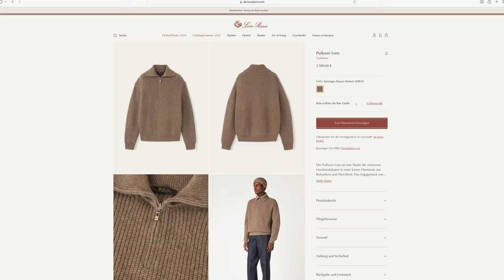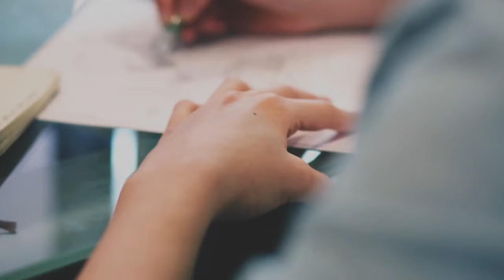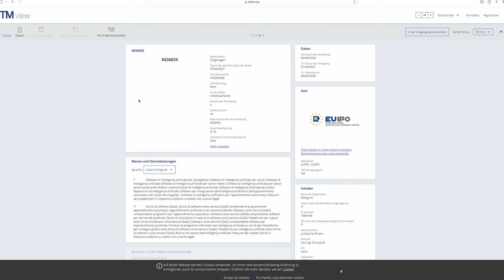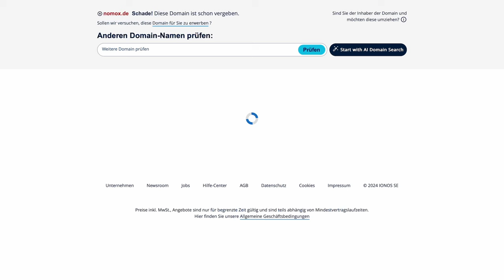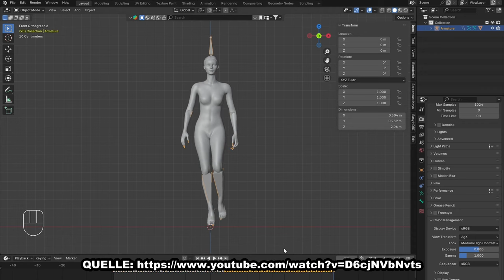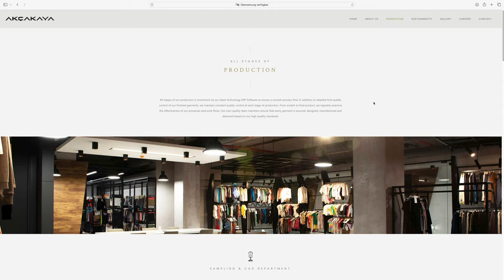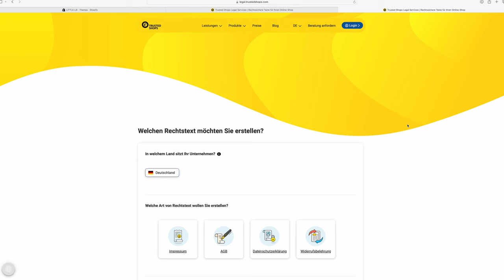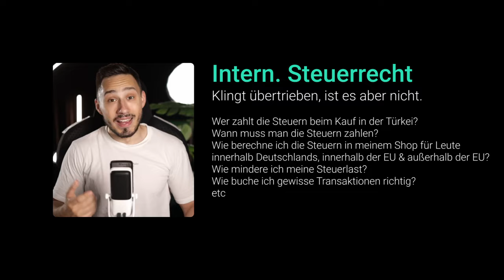Starte NICHT mit einer eigenen MODEMARKE!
Darum solltest Du NICHT mit einer Modemarke starten!

00:00 Jeder will Justin sein..
00:43 Du bist nicht Karl Lagerfeld!
02:45 16 Gründe, die gegen eine Modemarke sprechen.
21:18 Was keiner auf dem Schirm hat?
23:37 Wie ich mit Mode starten würde!
25:27 Ein deutlich einfacheres Business:

► Was mich von anderen "Gurus","Coaches" etc. unterscheidet?

► ►► ► Ich will dir NICHTS verkaufen. Denn meine Kunden sind große Unternehmen und NICHT meine Zuschauer. Danke fürs Vertrauen.

► ► Trage dich ein, um einen exklusiven Shop Login 1 Tag vor Release zu bekommen.